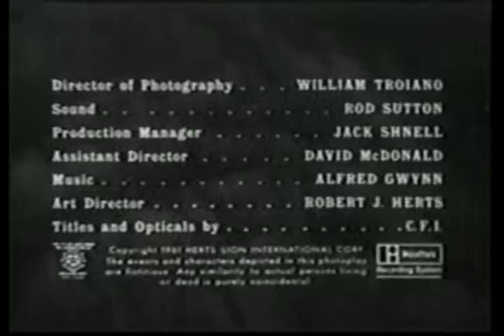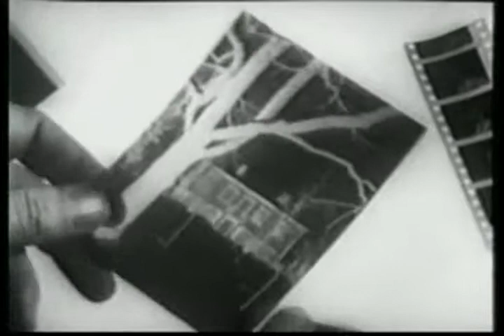The Devil´s Messenger 1961 Curt Siodmak, Lon Chaney Jr.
An anthology of three distinctive episodes, "The Photograph," "The Girl in the Glacier," and "Condemned in Crystal," all of which were directed by Curt Siodmak, for the Swedish/US TV series 13 Demon Street (1959), shot in English but originally aired with Swedish subtitles. Lon Chaney Jr. was brought to Sweden to film a framing story as the devil for the sake of continuity.

The titles say "introducing" Karen Kadler but she was also in Corman's It Conquered the World, Beatniks and several TV appearances before appearing in this movie.